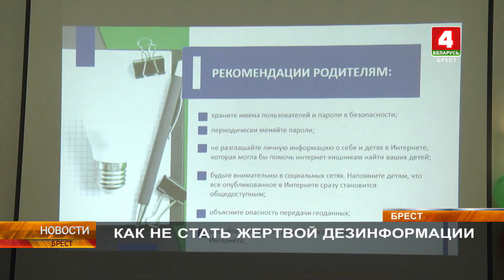КАК НЕ СТАТЬ ЖЕРТВОЙ ДЕЗИНФОРМАЦИИ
Встреча помощника Президента Республики Беларусь – инспектора по Брестской области Валерия Вакульчика прошла сегодня с коллективом Брестской Центральной городской больницы. Тема дискуссии - "Информационная гигиена: как не стать жертвой дезинформации".